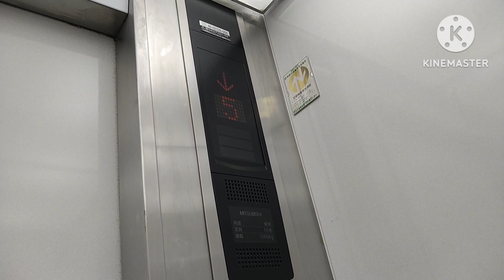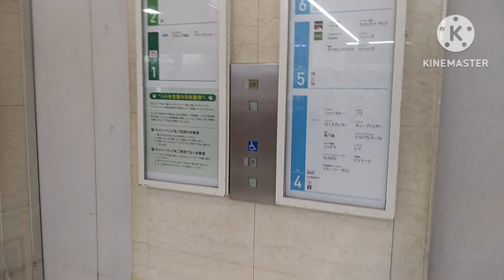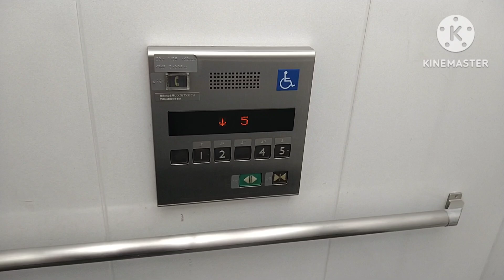三菱エレベーター 本厚木ミロード/南館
本厚木ミロードの南館のエレベーターです。

It is a Mitsubishi Electric Elevator of HON-ATSUGI MYLORD,Atsugi City,Kanagawa Pref in Japan.

小田急電鉄の子会社である「小田急SCディベロップメント」が運営するショッピングセンターです。
3棟で構成されており、この動画は南館で、本厚木駅の南側の駅ビルとなっています。
エレベーターはこの動画の2基のみで、三菱製で改修済みです。改修前はドア上の形状と敷居のロゴから、恐らく後期エレペットだったんじゃないかと思われます。
車椅子操作盤は両方に設置されています。
乗り場はインジケーターと呼びボタンが交換されています。インジケーターはLEDマトリクス式で、1階のみドア上設置で、他のフロアインジケーターと呼びボタンと一体の物となっています。
意外な事に、音声案内はこのタイプでは珍しくエレパック仕様の声の物となっています。

メーカー：三菱
機種：エレパック・アイ系エレモーション
駆動方式：ロープ式
運転形式：群管理運転
設置台数：2基
音声案内：○
車椅子操作盤：○
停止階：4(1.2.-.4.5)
定員：15名
積載：1000kg
設置年：1982年(昭和57年)
改修年：2000年代
撮影地：神奈川県厚木市　本厚木ミロード

Manufacturer:Mitsubishi Electric
Drive system:Rope type
Mode of operation:Group management operation
Number of installed:2
Announce:○
Wheelchair control panel:○
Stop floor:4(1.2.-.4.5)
Capacity:15
Loading:1000kg
Installation year:1982
Refurbishment year:2000s